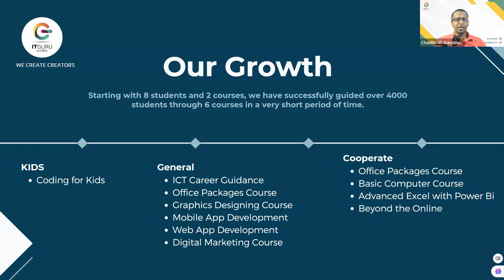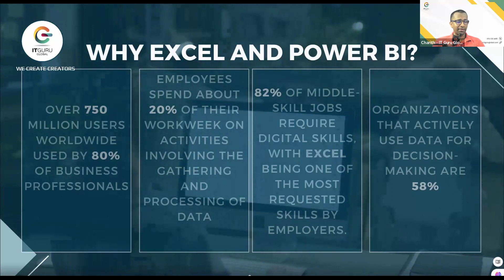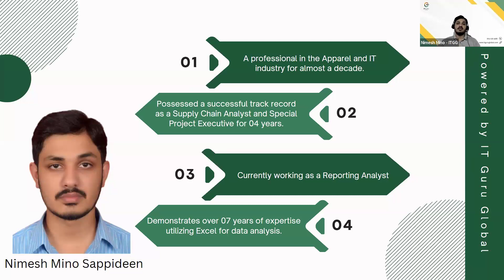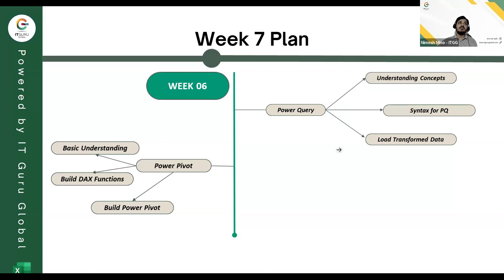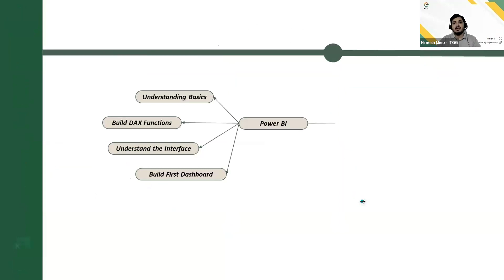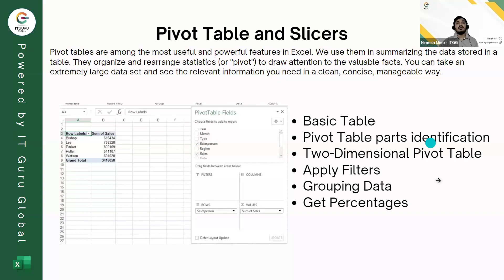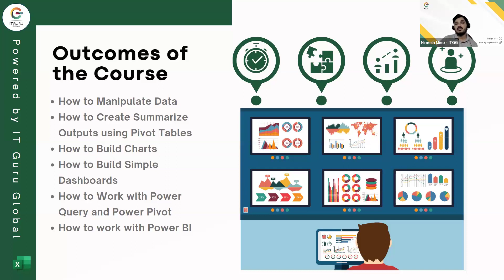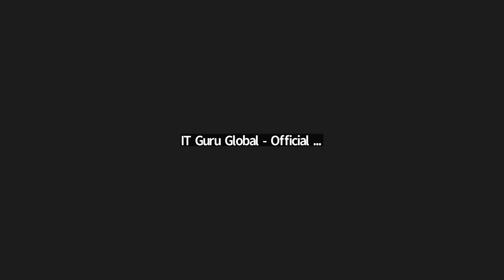IT Guru Global - Microsoft Excel & Power BI, Batch - 14, Free session GMT20240402